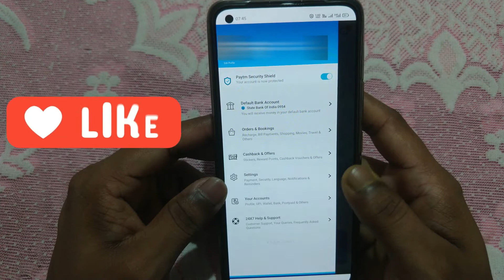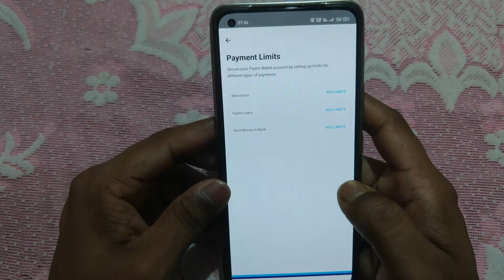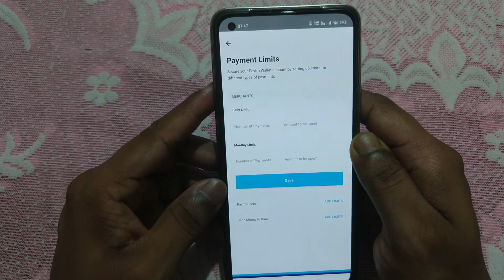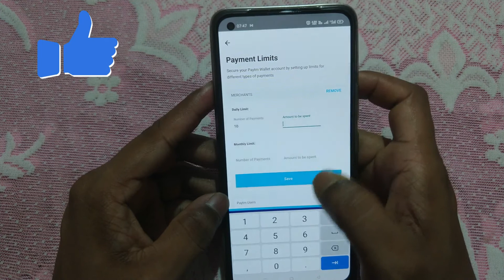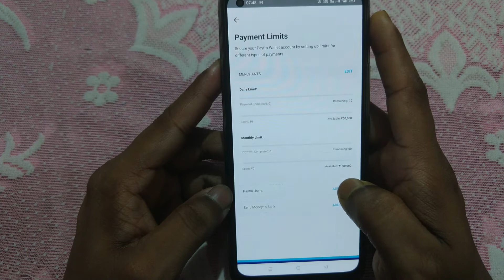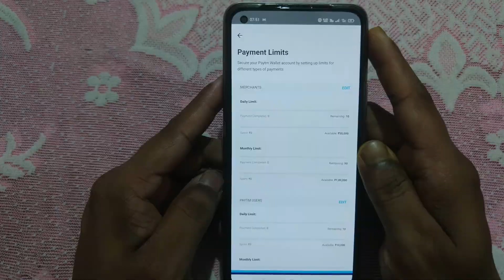How to||Set Transaction and Amount limits in Paytm||Paytm Payment limit kaise set kare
This video guides the user how they can set  Transaction and Amount limits in Paytm very easily